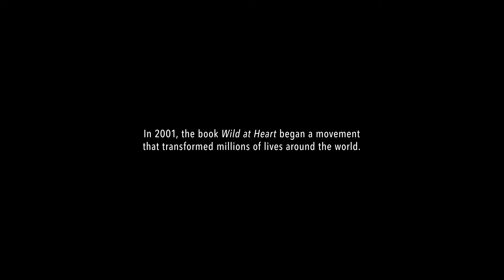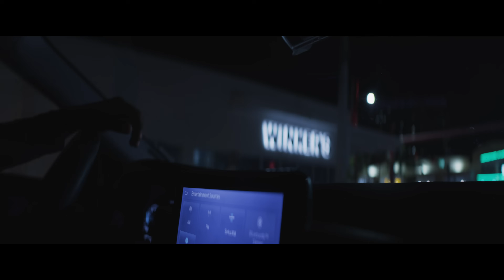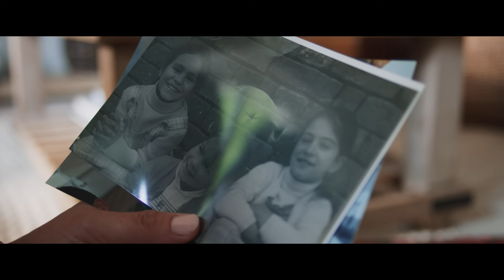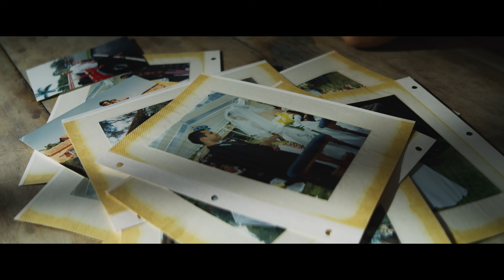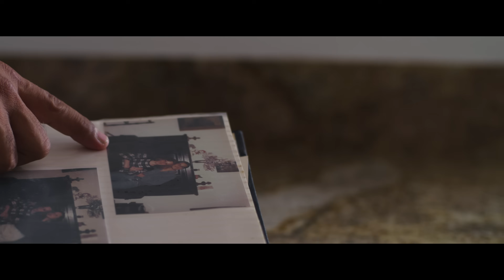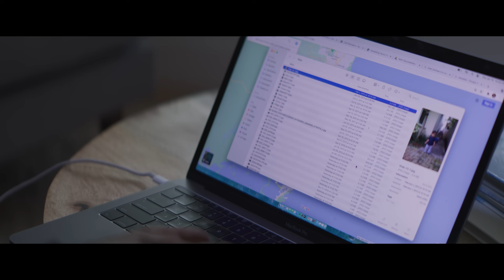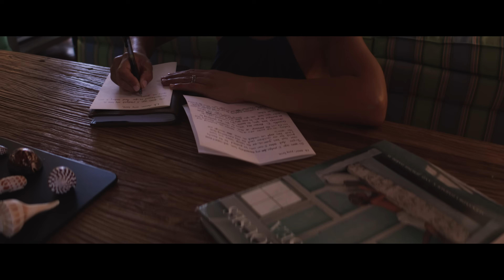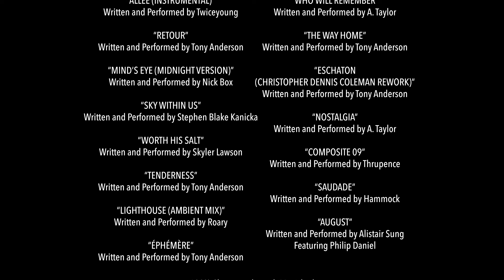Wild at Heart - The Series | “Pablo” Ch.002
Pablo, a husband and father from Colombia, walks into the story of destroying his world... and the unforeseen redemption that followed. Now he must fight to recover his marriage and family.

Inspired by the bestselling book Wild at Heart. To learn more, visit WildAtHeart.org/The-Series.

Produced by
Wild at Heart and Process Creative

Directed by
Daniel Chesnut

Producer
Marshall McLaughlin

Executive Producers
John Eldredge
Daniel Chesnut

Associate Producer
Jon Dale

Austin Stoecklein

Editor
Jeremy Hubin

FOLLOW WILD AT HEART ON SOCIAL
X: @wildatheart